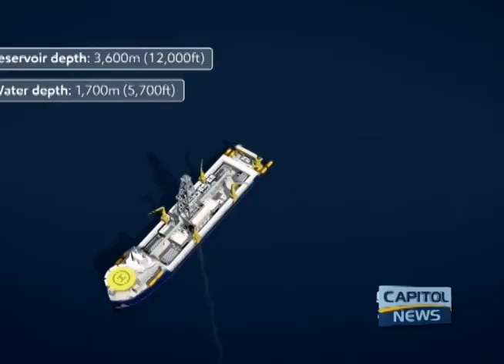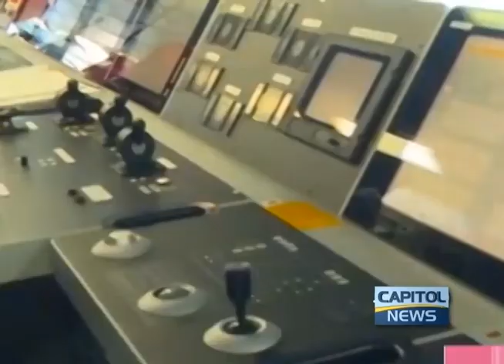Guyana Homes & Communities (4,000,000,000 Oil Equivalent Barrels Estimated)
DO NOT SLEEP ON GUYANA GUYS, YOU SOON WOULD NOT BE ABLE TO AFFORD ANYTHING HERE IN GUYANA!!

LET US ASSIST YOU OWN A PIECE OF REAL ESTATE HERE IN YOUR HOME COUNTRY!!!
MY FELLOW GUYANESE SOON YOU'LL BE COMPETING WITH FOREIGNER WHO HAVE NO PROBLEM PAYING TO OWN A PIECE OF  REAL ESTATE IN YOUR COUNTRY. YOU CAN'T SAY I DID'NT TELL YOU.

Let's get you registered and pre-approved so you can start your journey to home ownership today!
Here's a quick list of the documents we require in order to complete the process.
✔ Personal Identification (2 forms)
✔ Proof of address
✔ Letter from employer(Job Letter) / Recent pay slip.
✔ TIN Certificate
✔ Financial statements if self employed and 12 months chequing account statements,
✔ Details on existing loans (including credit union and hire purchase) and credit cards.
✔ Your Initial Deposit towards your down payment.

If you have any questions or require assistance feel free to inbox us or visit our office at 9 Church Street next door to the pet shop or across from Austin book store.